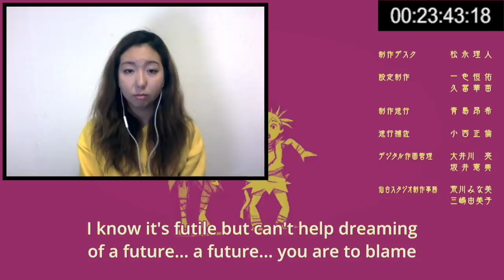NOOOOOOOO!! Dororo どろろ | Episode 6 Live Reaction! - Cheese Apple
R.I.P Mio and the rest of the little children